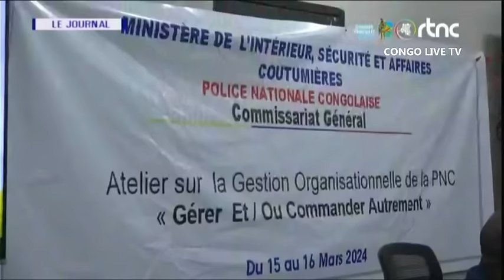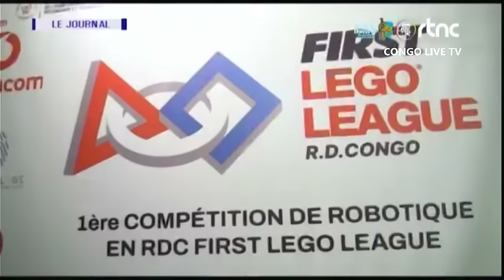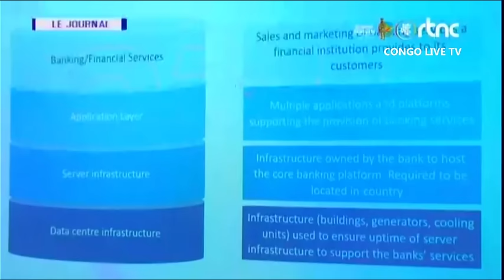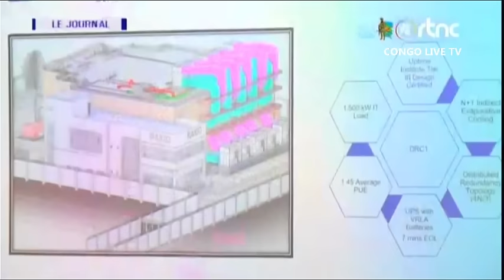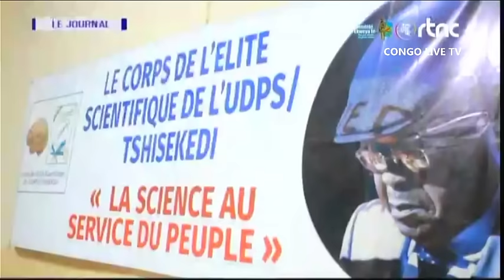🔴RDC : SUIVEZ LE GRAND JOURNAL DE CE DIMANCHE LE 17.03.2024 RTNC EDITION 07H00